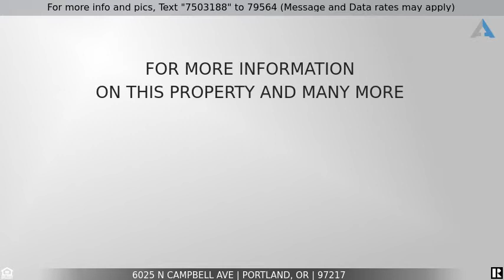Priced at $639,900 - 6025 N CAMPBELL AVE, Portland, OR 97217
Outstanding, Updated Old Portland home in Arbor Lodge

Don't miss this outstanding, updated Old Portland home in Arbor Lodge! Featuring a primary suite on the main and a beautiful kitchen that opens to living and dining rooms. Outside enjoy the fenced backyard, sit back on the front porch, and turn the garage into the work -or relaxation- space of your dreams. A/C, furnace, hot water heater, plumbing, electric and roof - all replaced in the last 5 years. Quiet street a few blocks from shops, restaurants, bike paths and the Max - this one has it all! [Home Energy Score = 3.